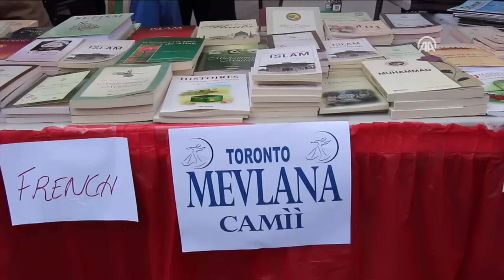مهرجان تركي بالعاصمة الكندية